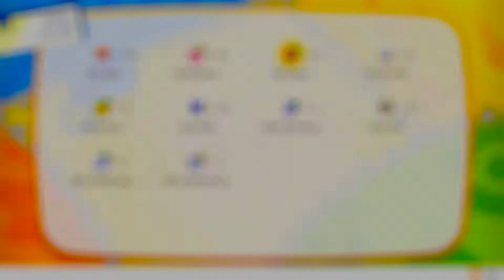[Part 30] Pokémon Let's Go Eevee【No Commentary】